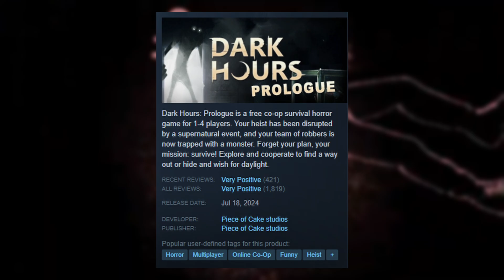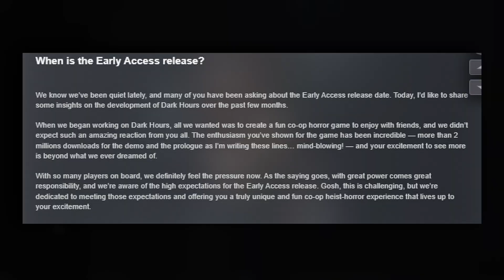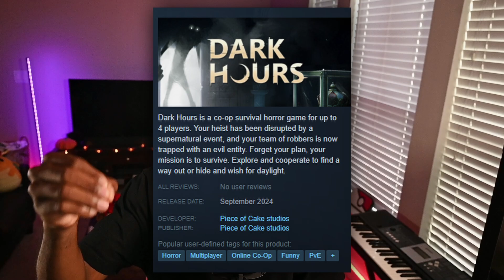Dark Hours EARLY ACCESS Launch: Important Details You Need To Know!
With over 2 million combined downloads for the prologue and demo, Dark Hours promises to provide a truly unique, horror-heist experience! In this video, we talk about everything you need to know about the game and when to expect its Early Access launch!

Timestamps:

0:00 About Dark Hours
0:54 Who's the Developer?
1:27 Early Access Release
2:42 New Monsters
3:46 New Missions
4:20 Gameplay Items and Features
6:06 When is the Launch?
6:58 Thanks for watching!